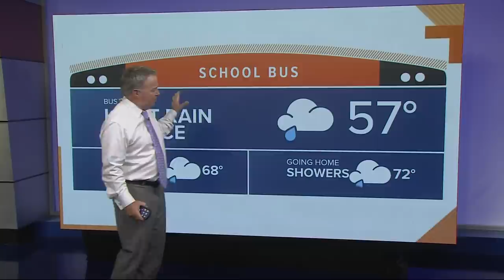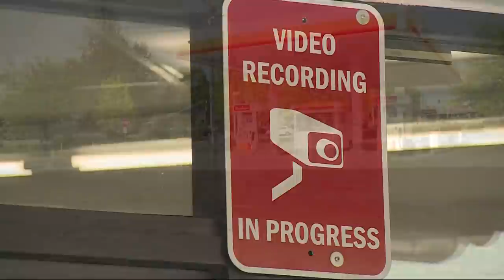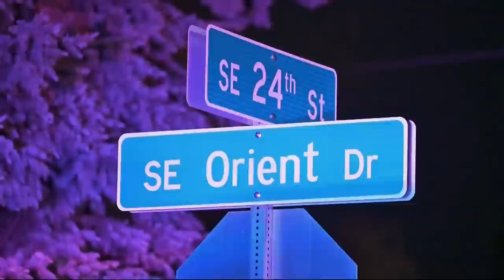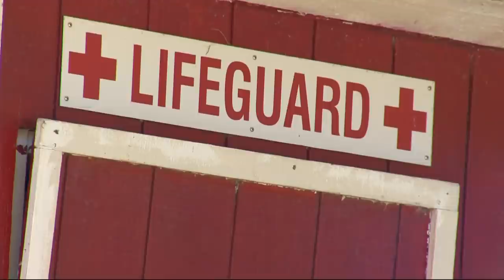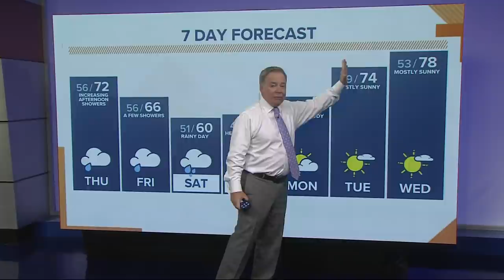KGW Top Stories: Sunrise, Thursday, May 26, 2022